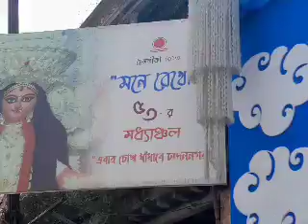Chandannagar Jagadhatri puja চন্দননগর জগদ্ধাত্রী পূজা